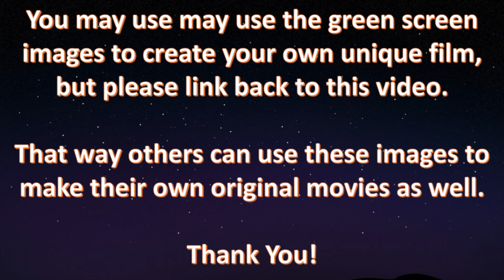LEGO Zodiac Master Minifigure 71017-15 Stop Motion Build Green Screen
LEGO Zodiac Master Minifigure 71017-15 Fast Build Green Screen LEGO Batman Movie Minifigures